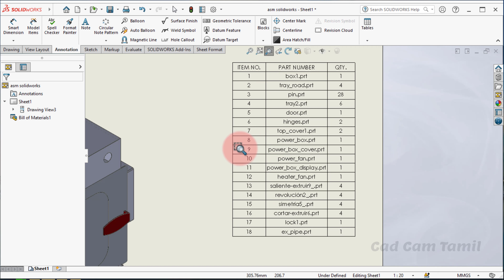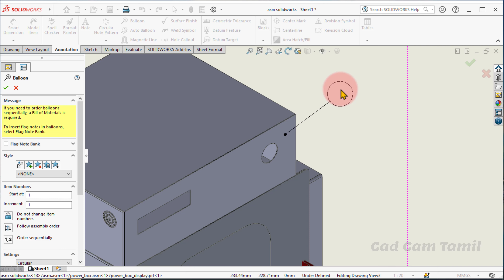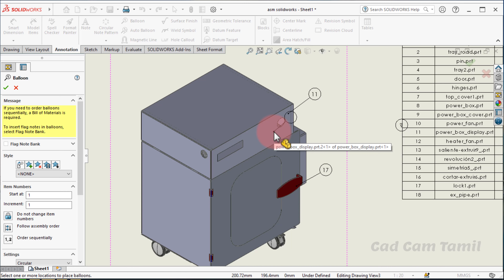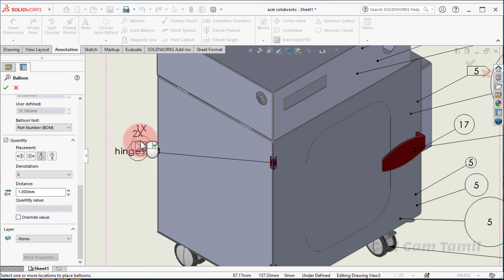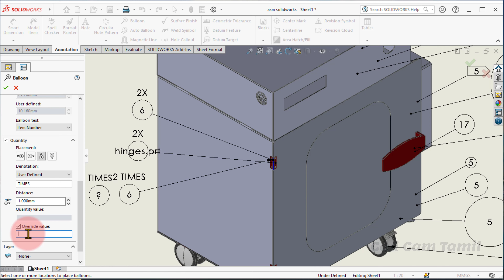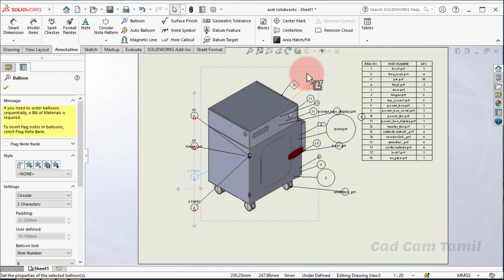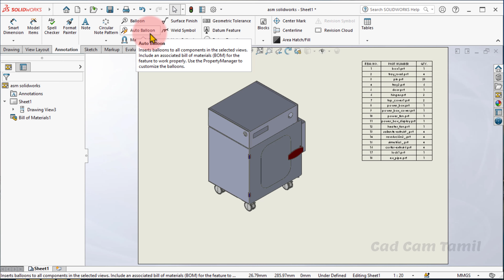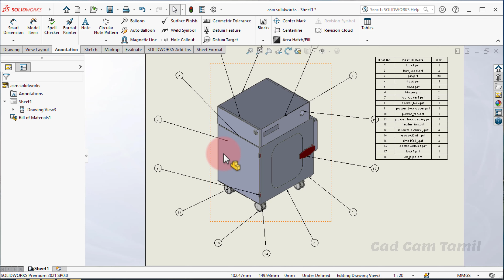68. Balloon | SolidWorks | Tamil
THANK YOU ALL for your support...

19,626